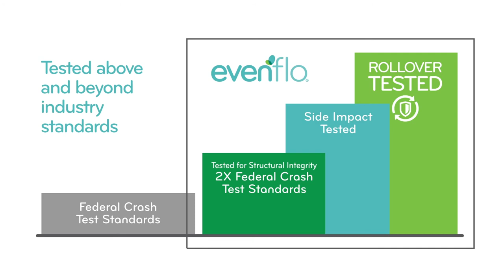Evenflo Sonus™ 65 Convertible Car Seat | Product Tour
Today's product tour is showcasing the Evenflo Sonus™ 65 Convertible Car Seat! Keep your growing child safe and comfortable in Evenflo's Sonus convertible car seat. With a rear-facing weight rating up to 40 pounds and a forward-facing weight rating up to 65 pounds. The Sonus 65 features a reinforced frame that allows an extended weight limit of up to 65 pounds so your child can remain harnessed longer! For added comfort, this seat offers a built-in ventilation system that provides a comfortable seat for your child through all seasons.

At Evenflo, we continue to go above and beyond government standards. Designed and tested for structural integrity at energy levels approximately 2x the federal crash test standard AND tested to simulate a side impact event and rollover event.